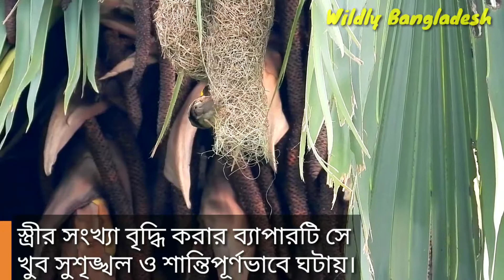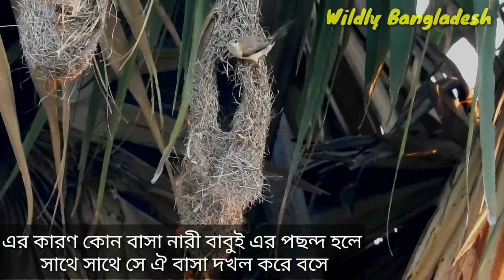Baya Weaver Bird Making its Own Home For Breeding II 4K Wildlife Bangladesh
How a baya weaver bird making a beautiful House for its breeding. The life of engineer bird.